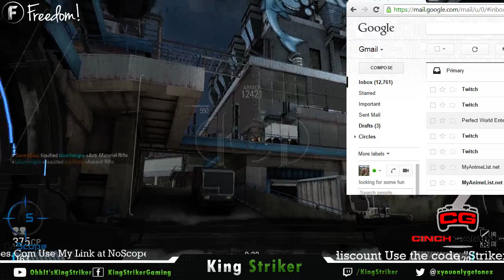Fighting The Good Fight!